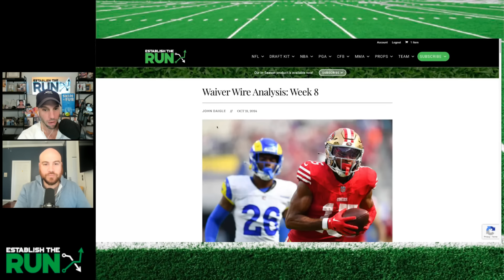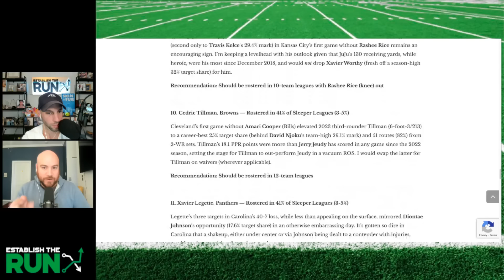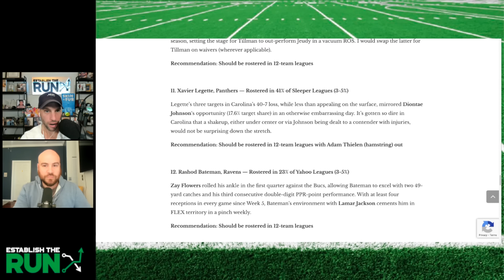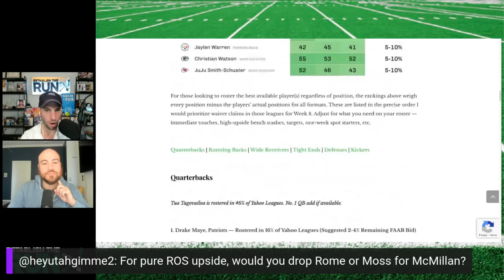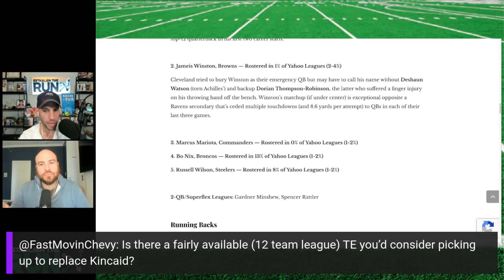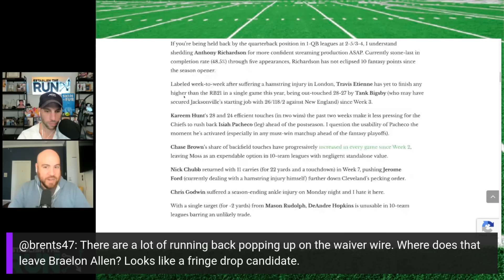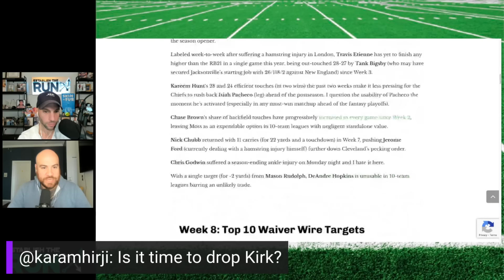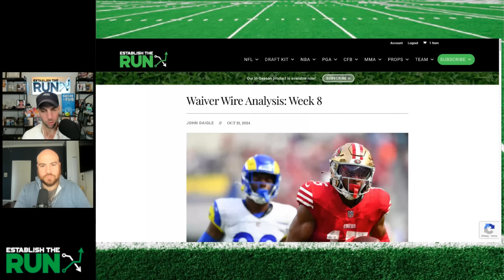Waiver Wire Week 8: Must-Add Players (2024 Fantasy Football)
Adam Levitan & John Daigle breaks down the top waiver wire pickups after Week 7, offering key insights on who to add to strengthen your fantasy football roster for the upcoming weeks.

Our 2024 NFL IN-SEASON PRODUCT  has you covered with:
Silva’s Matchups Column
Projections for Every Player In Every Game
DFS Top Plays
Weekly Fantasy Rankings

NBA PRODUCTS: Our NBA team provides high-quality, actionable analysis on everything from season-long fantasy basketball to DFS and player props.

DFS OPTIMIZER: Sign up for THE SOLVER for access to the software we think fantasy players need to win

WE CAN HELP: Tired of attention-seeking hot takes? Get the highest-quality fantasy football analysis in your inbox, FREE

SPORTSBOOK OFFERS: We’ve partnered with several major sportsbook outlets to help supply you with the best offers in the industry and ensure you’re maximizing your bankroll from the start